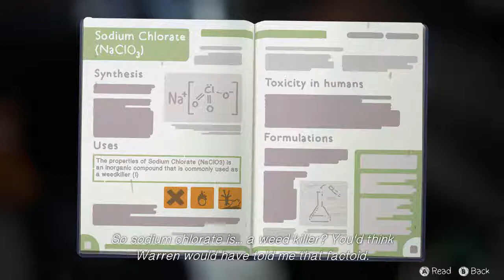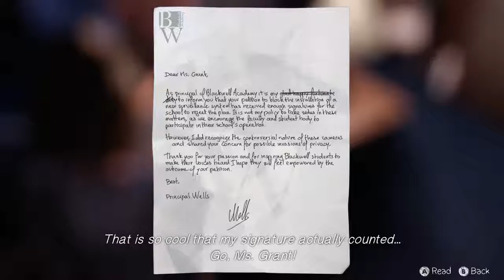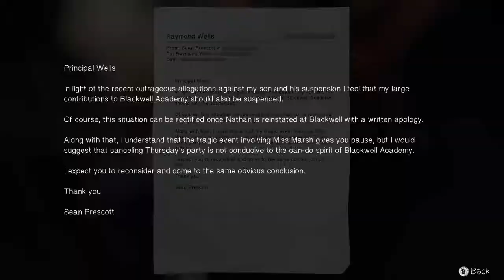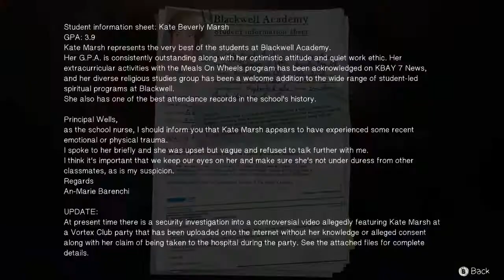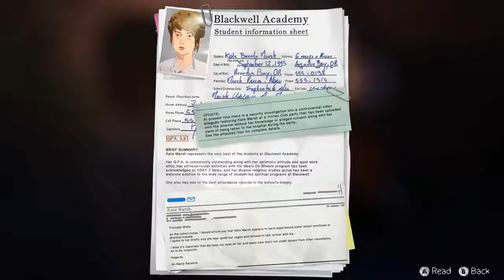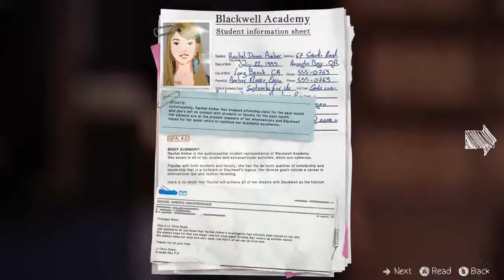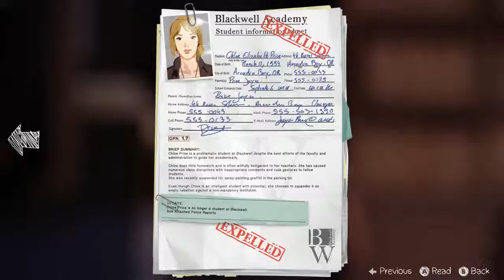Life is Strange - Ep 3 Chaos Theory - Ch 2 #3